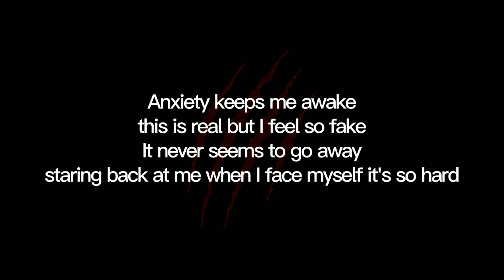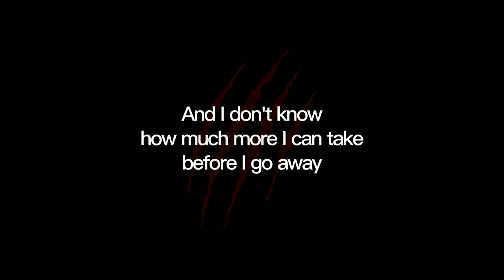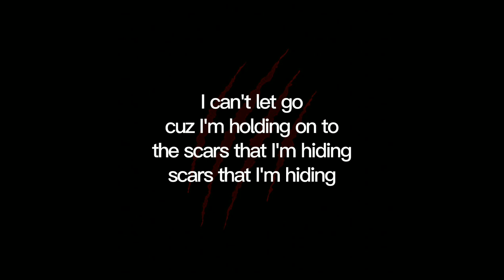Scars That I'm Hiding - From Ashes To New (Lyrics)